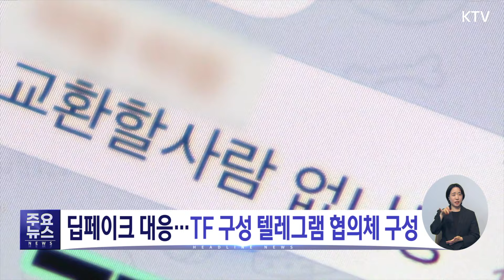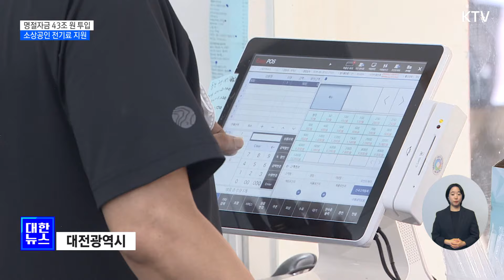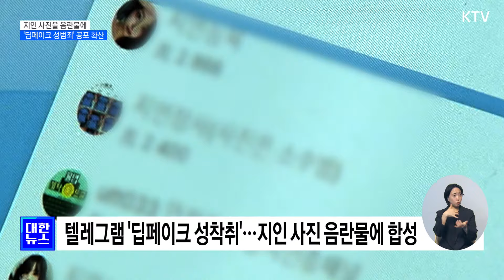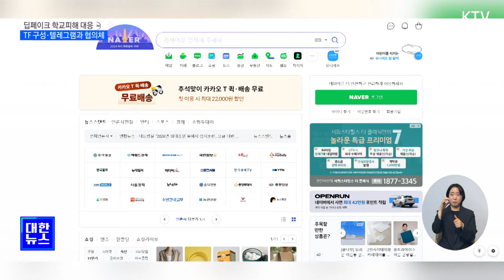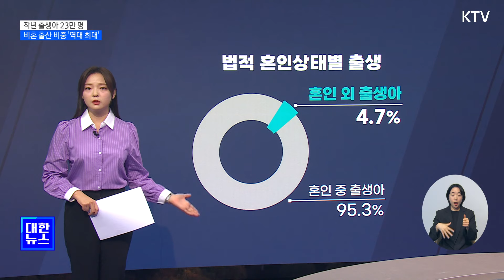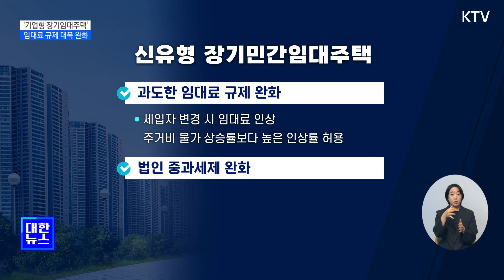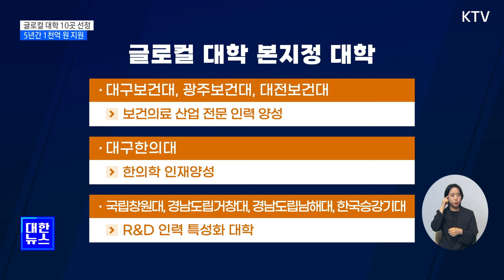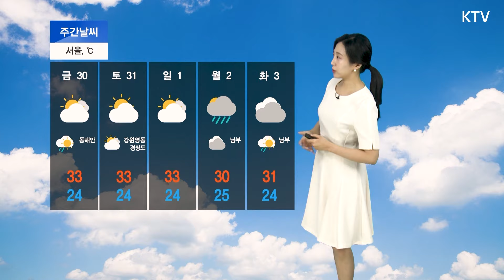KTV 대한뉴스ㅣ성수품 역대 최대 공급…할인 지원 700억 투입 (24.8.28)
✔내일 국정브리핑…"국민이 궁금해하는 것 대통령이 직접 설명"
✔성수품 역대 최대 공급…할인 지원 700억 투입
✔추석 앞둔 소상공인 부담 완화…43조 규모 금융지원
✔지인 사진을 음란물에…'딥페이크 성범죄' 공포 확산
✔딥페이크 대응…TF 구성·텔레그램 협의체 구성
✔추석 전후 비상응급 대응…당직 병의원 4천 곳 운영
✔간호법 국회 통과…"보건의료인 처우 개선·지원 강화"
✔[뉴스의 맥] 작년 출생아 23만 명…비혼 출산 비중 '역대 최대'
✔'기업형 20년 장기임대주택' 도입…임대료 규제 대폭 완화
✔북, 새 240㎜ 방사포 시험사격…해군총장, 쌍룡훈련 현장지도
✔글로컬 대학 10곳 선정…"지방대 위기 극복 노력"